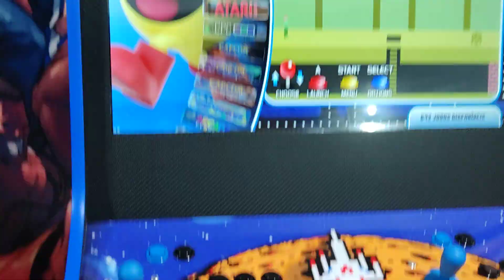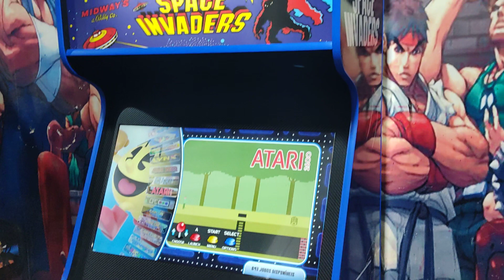Space Invaders Fliperama 32 Polegadas